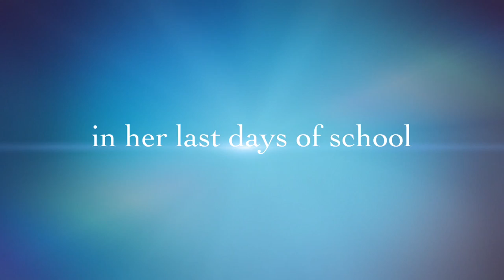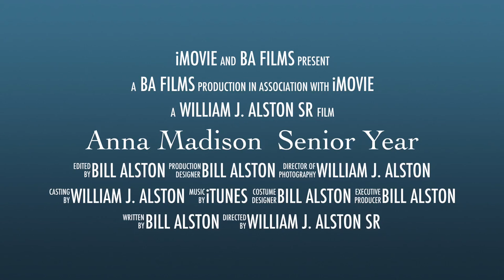Anna Madison's Senior Year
Anna's senior year in High School, the ending of an era and the start of a new one.